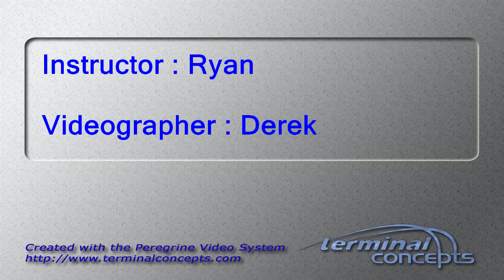Michelle Wyatt's Tandem skydive!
Michelle Wyatt's tandem skydive on Saturday, May 13, 2017 with Ryan at Skydive Indianapolis.  Located in Frankfort, IN, Skydive Indianapolis is THE place for tandem, AFF and experienced skydivers.  Come out and Skydive Indiana, Skydive Kentucky, and Skydive Ohio!